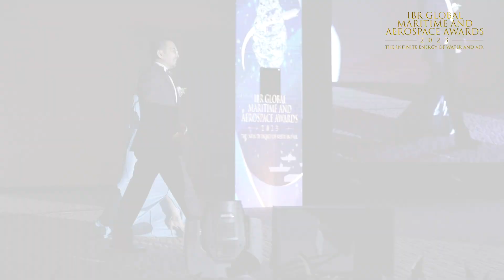IBRGMAA23 | Post-event Coretext Video | LADA